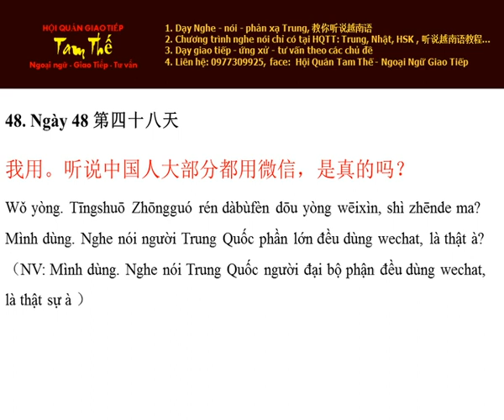Ngay 48 Nghe nói người Trung phần lớn đều dùng wechat - Nghe Noi Tieng Trung Moi Ngay Mot Cau